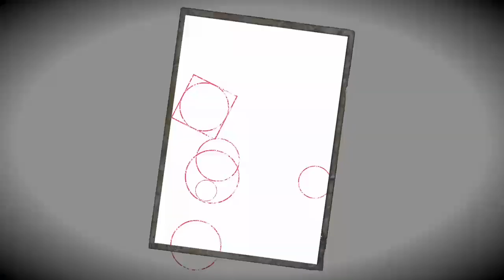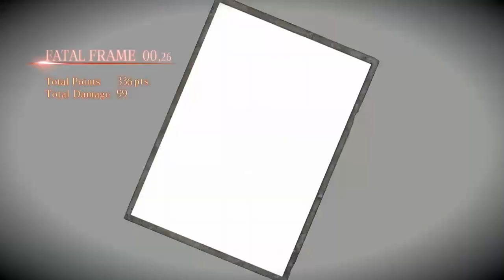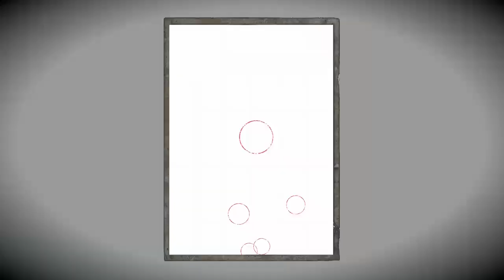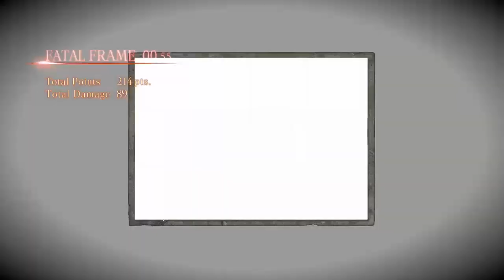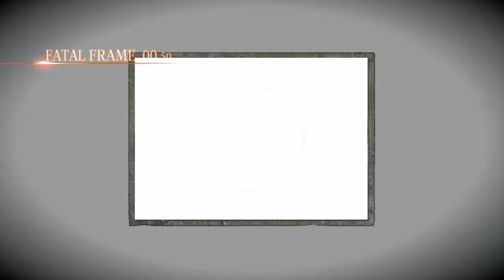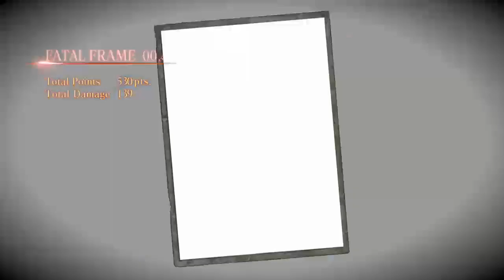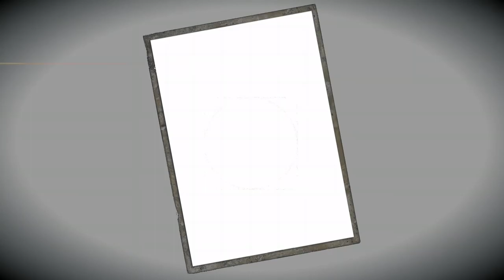ghosts make you wet(7)